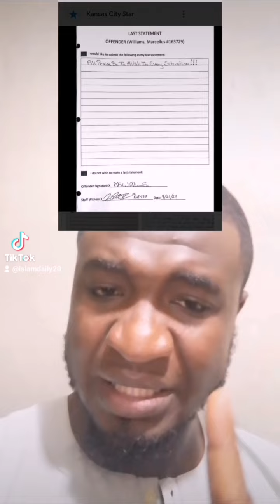Marcellus Williams Case Explains in Ghanaian Language 😭.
Marcellus Williams high court decision.